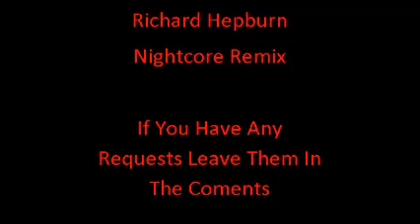Richard Hepburn Nightcore ~ Blake Lewis ~ Your Touch